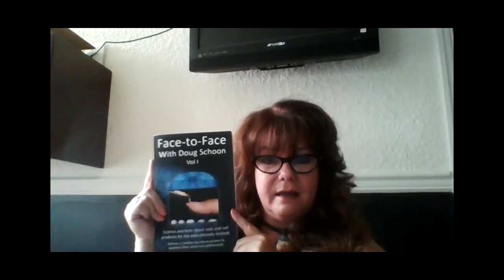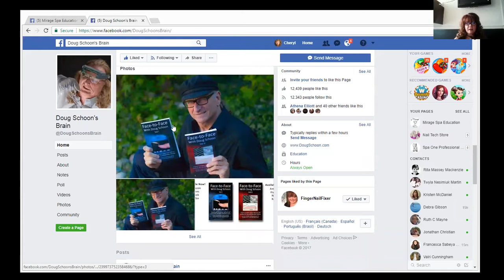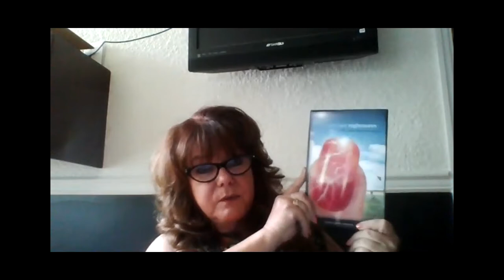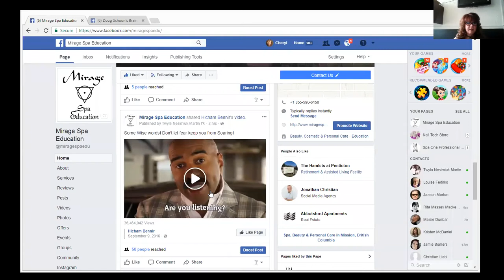Ask Beauty Questions Sept 19, 2017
Ask Beauty Questions. Inspire - Cheryl talks about memberships, Best little Nail Show in Vegas, CNTC, past and present students, and the amazing people who inspire you.  Featured guest next week is the amazing Doug Schoon, contributing author and patent holder, scientist.